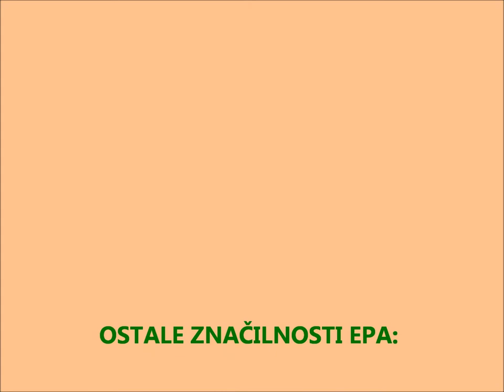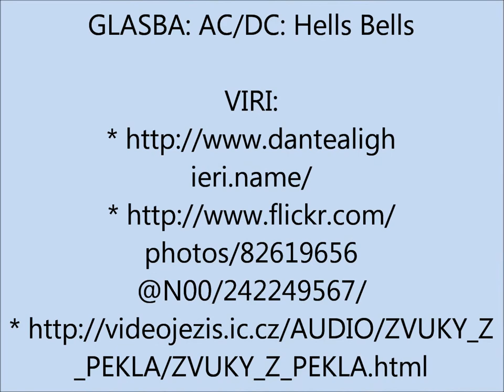Dante Alighieri: Božanska komedija